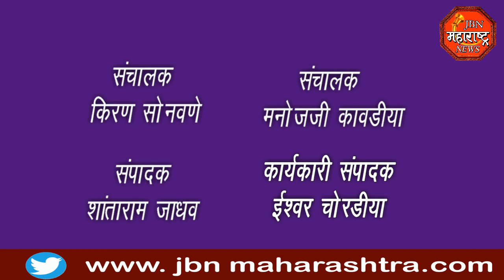jbn maharashtra news jalgaon